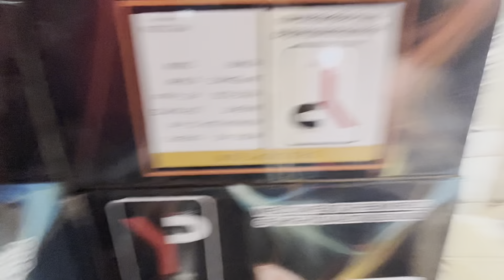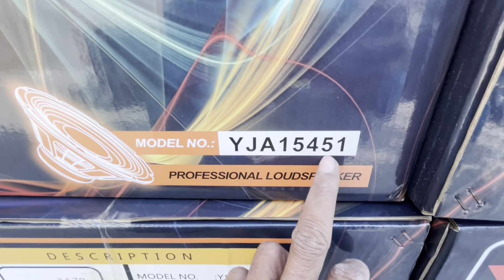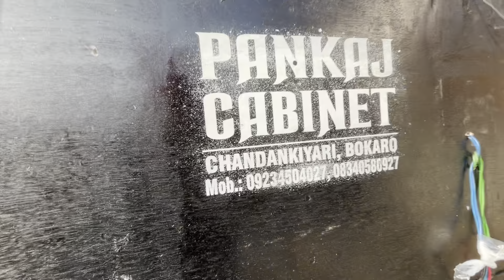Dj Pankaj Gola !! Full Fitting & Testing Video !! Dj Pankaj Cabinet😎